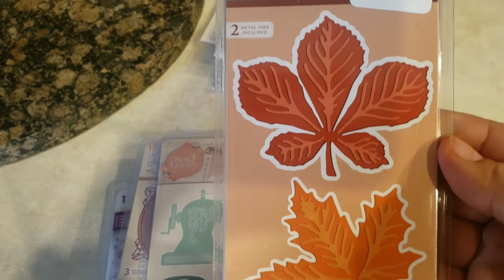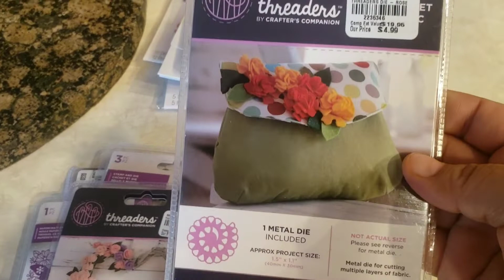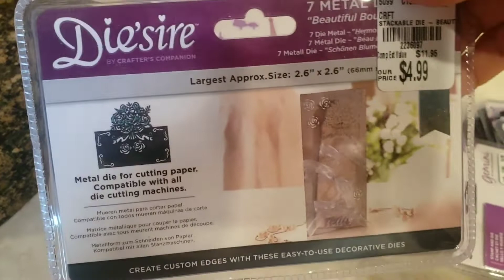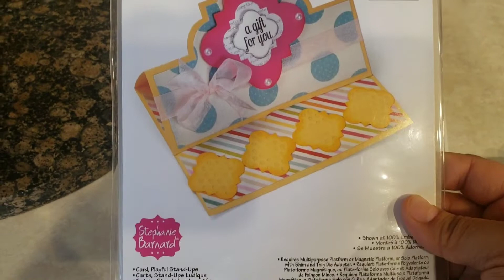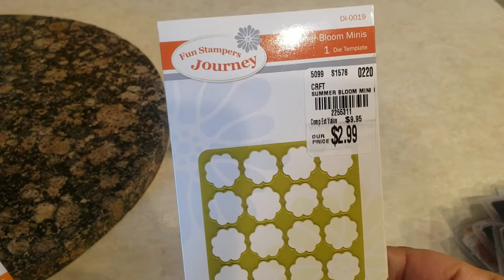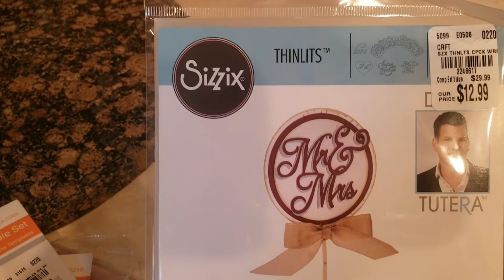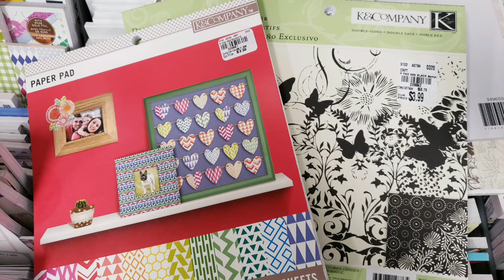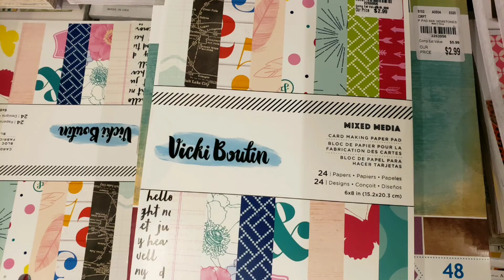🛍My Tuesday Morning Die Purchase 🛍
Xoxoxo
Klaudette